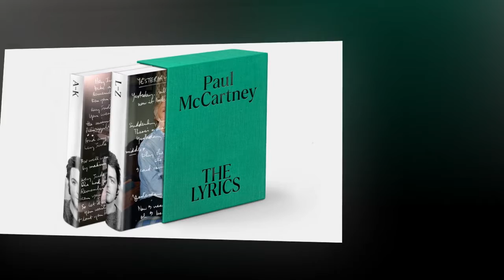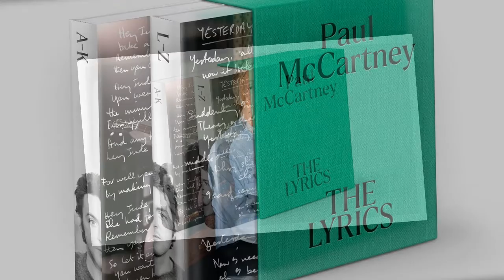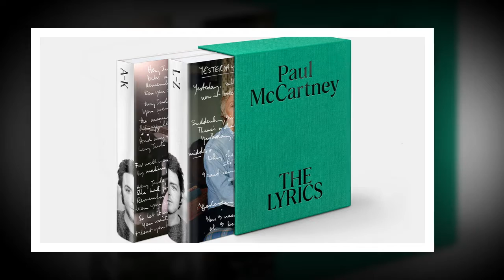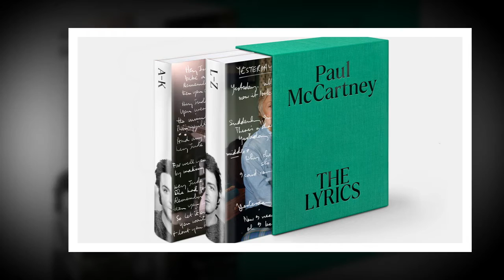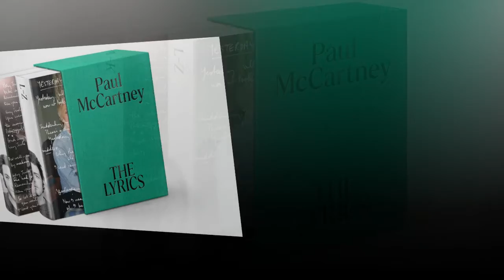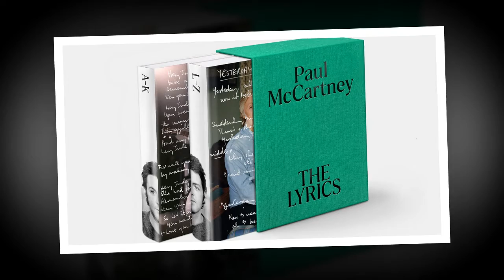Barnes & Noble booksellers reveal book of the year: 'magnificent and deeply original'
The booksellers have spoken. Actually, they may have sung. Singer and songwriter Paul McCartney’s book “The Lyrics” is Barnes & Noble's Book of the Year for 2021.
McCartney returned the love. “I’m beyond honoured to receive this recognition. My team and I are extremely proud of 'The Lyrics' and it